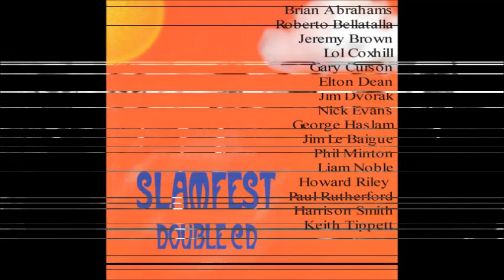DREAMTiME :: Unusual Gift (UK 1999)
Gary Curson, alto sax; Jim Dvorak, trumpet; Nick Evans, trombone; Keith Tippett, piano; Roberto Bellatalla, bass; Jim le Baigue, drums.

Spontaneous composition recorded live at The Premises, London on 10 and 11 July 1999 during Slamfest, an event organised to celebrate 10th anniversary of Slam Productions, small independent label founded by British saxophonist George Haslam.